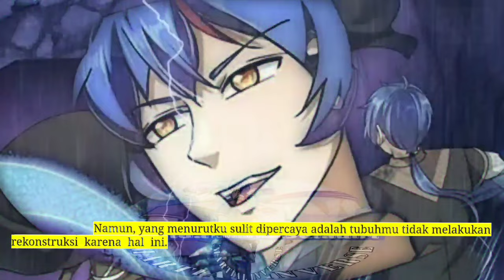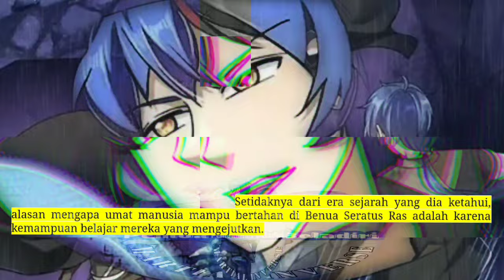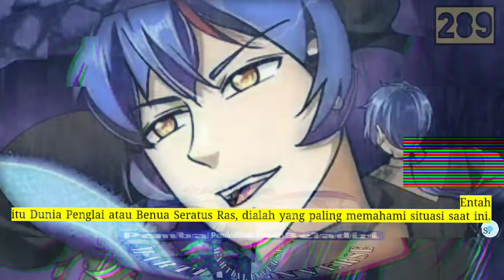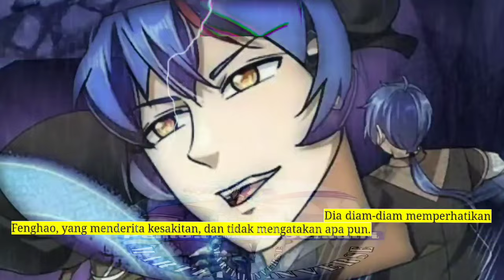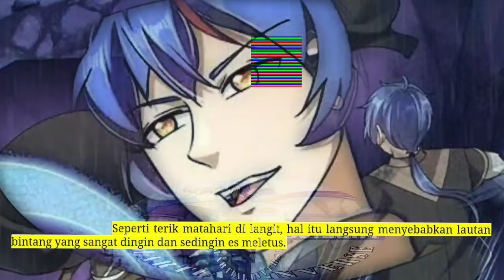Pembalikan Beladiri season 289